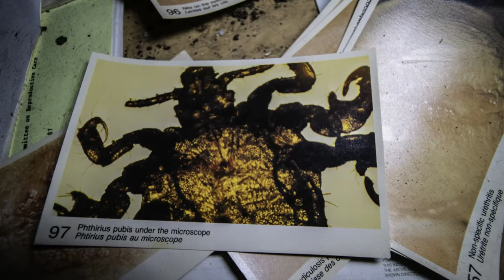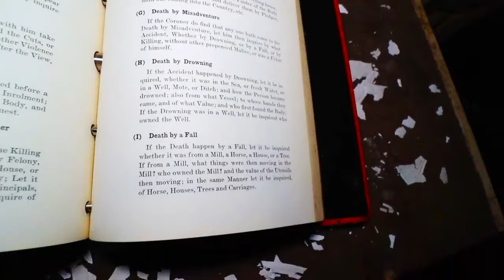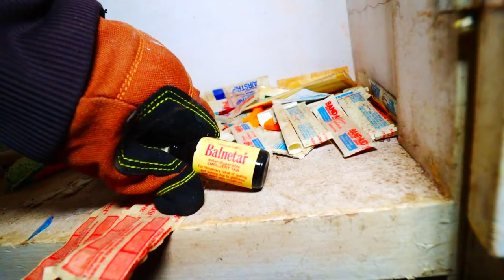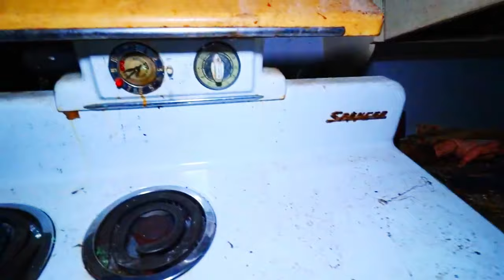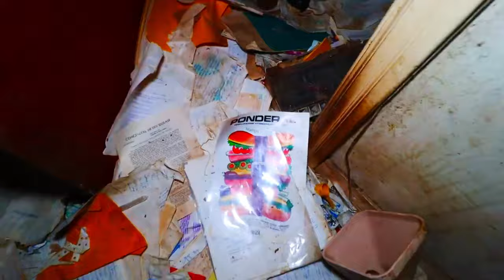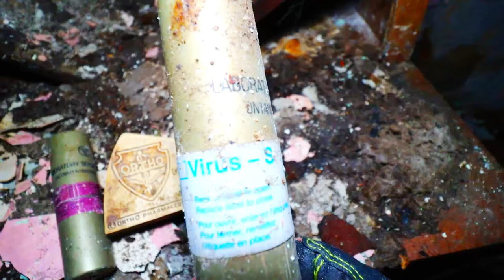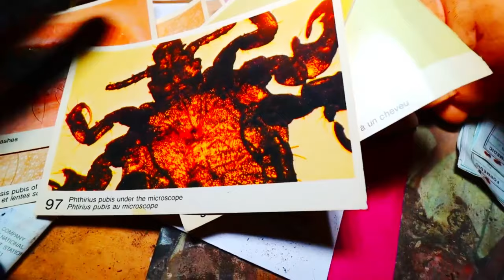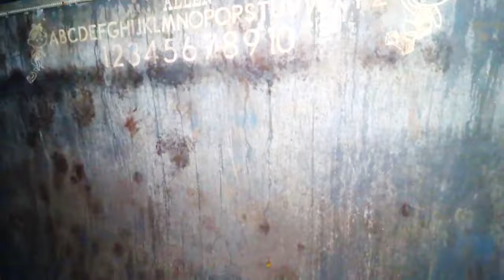Moonshining Doctors Time Capsule House | Abandoned 30 Years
This abandoned time capsule house was lived in and worked in by a doctor who also was making moonshine in the basement!